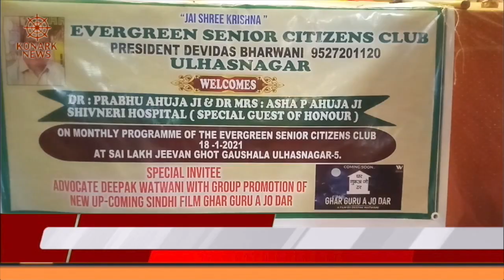एवरग्रीन सीनियर सिटीजन क्लब ने डॉक्टर दंपति का किया सम्मान